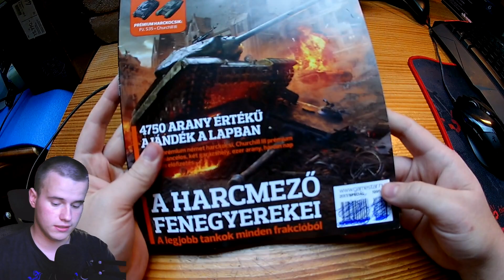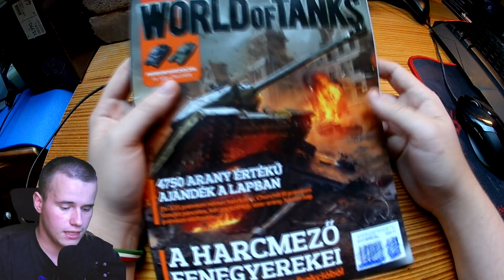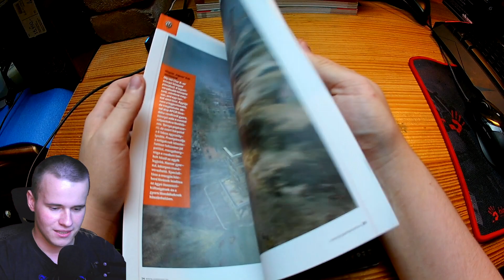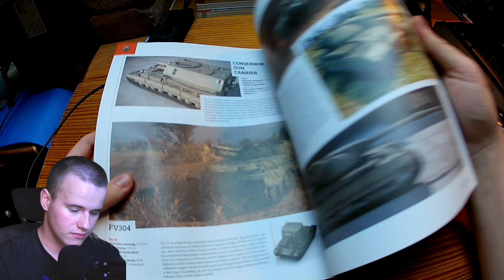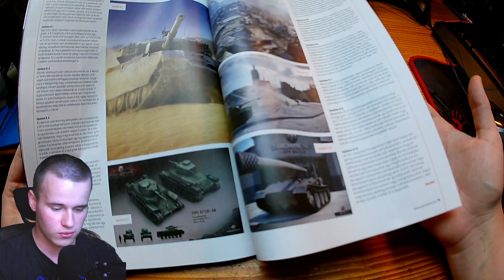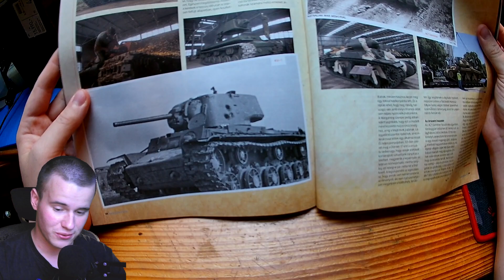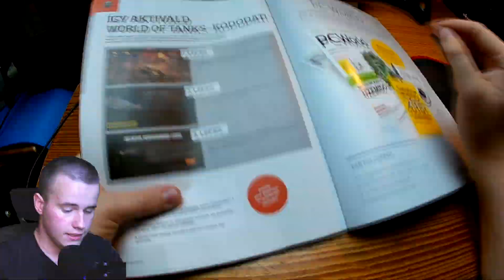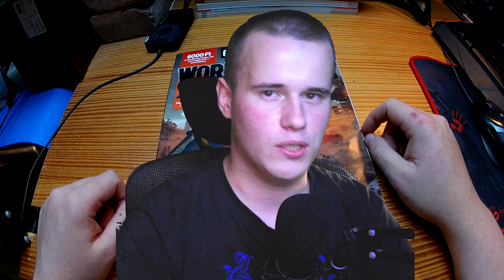WoT GameStar Újság Elemzés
-Akár ingyen is tudsz támogatni! Egyéb információk